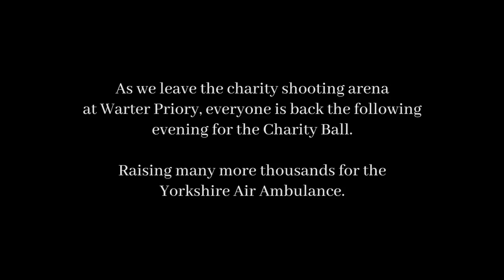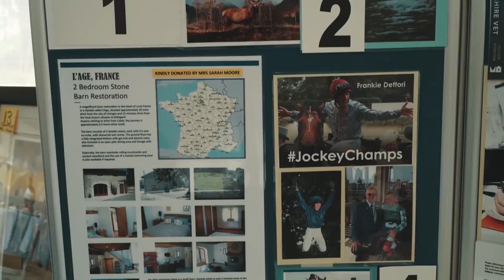Shooters Raise Thousands at Warter Priory Charity Shoot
Another fantastic day at Warter Priory Simulated Game Charity Shoot. We encourage everyone to get involved with these charity shoots, you will thoroughly enjoy it and be a part of raising money for some very worthwhile causes.

The money raised from the charity shoot was donated to the Game and Wildlife Conservancy Trust and ABF The Soldiers Charity.

The money raised from the charity ball the following evening was donated the Yorkshire Air Ambulance.

Dave's Equipment
Miroku Shotgun
Teague Chokes
Gamebore Cartridges